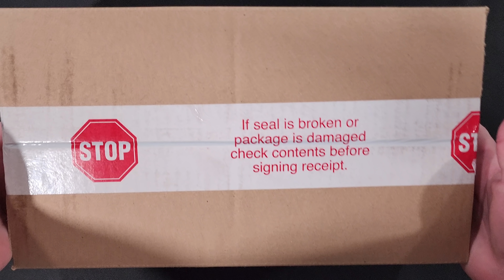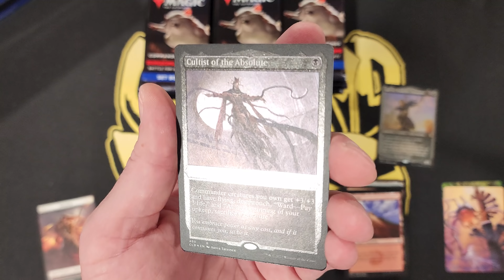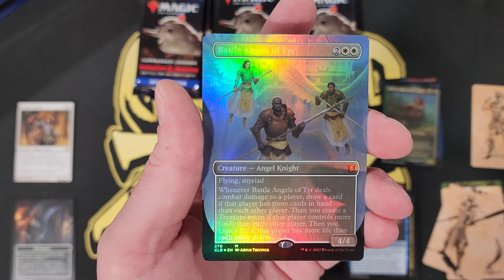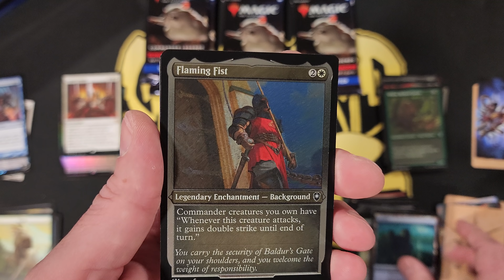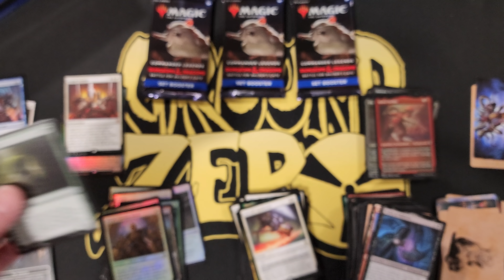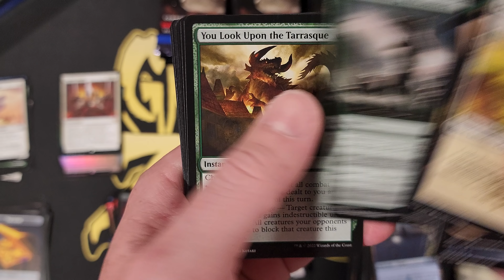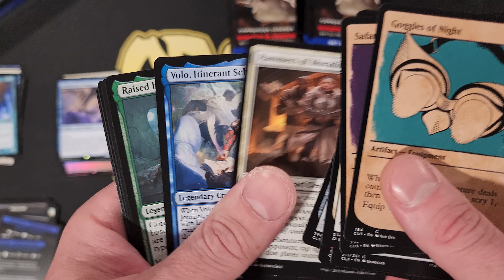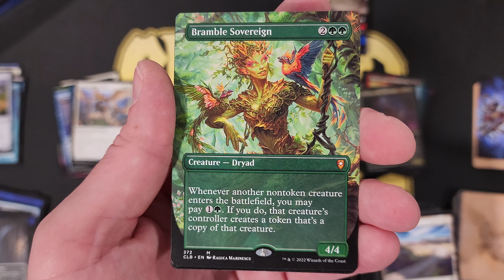COMMANDER LEGENDS BATTLE for BALDUR'S GATE SET BOOSTER BOX OPENING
Opening two Set Booster boxes from the latest set.  Commander Legends: Battle for Baldur's Gate.